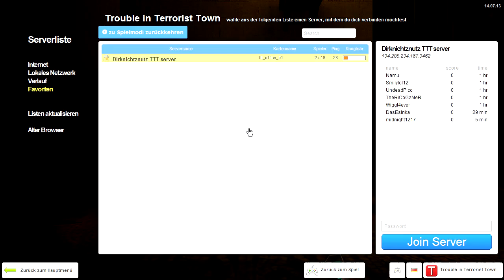TTT | Traitor im Lost Tempel | [46] (german/HD)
LPT Trouble in Terrorist Town [Garrys Mod] - gameplay (german/deutsch)

Hi Freunde :) Wieder mal eine geile Session TTT ... wer ist wohl Traitor ?

Hoffe ihr habt so viel Spaß wie wir :'D

Spiel

Unsere Hobby-Terroristen

DoktorLevelUp
DreconPlay
Metakilla
Midnight1217
Namu0815
Shadow666xx
Smileylol12